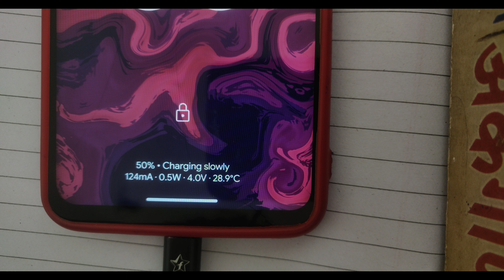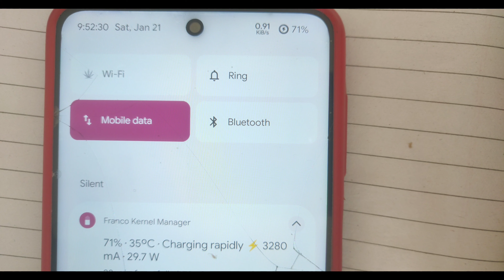HOW TO ENABLE FAST CHARGING IN CUSTOM ROM | MAGISK MODULE